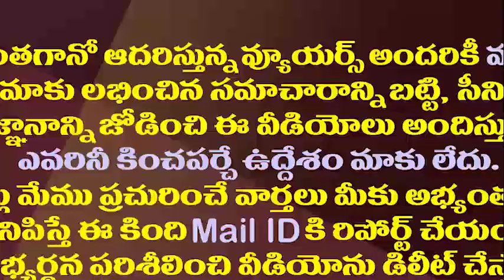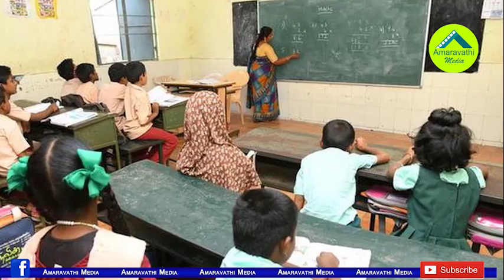అందరినీ హడలెత్తించే కరోనాకు ఆ ఊరు పేరు చెబితే హడల్| Corona Virus Has Not Yet Entered That Village